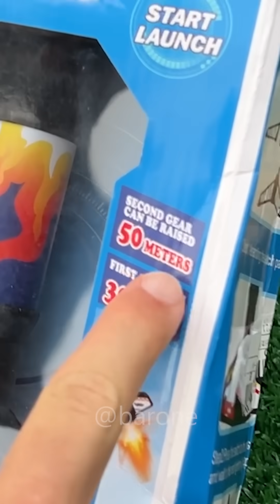Testei o foguete parequedista do Elon Musk que decola no piloto automático 🚀🪂